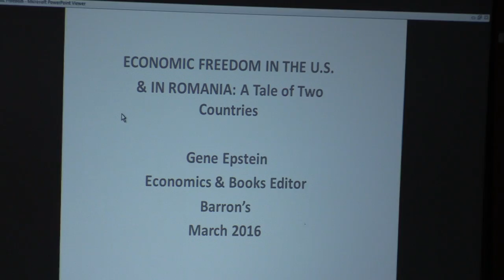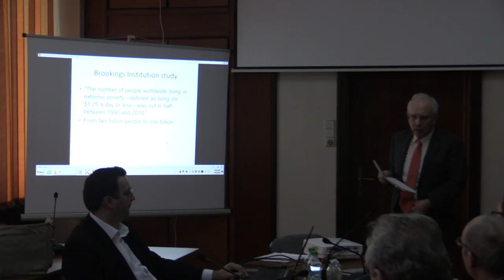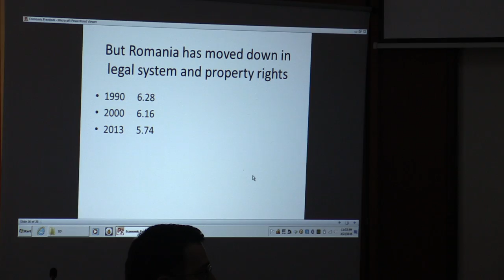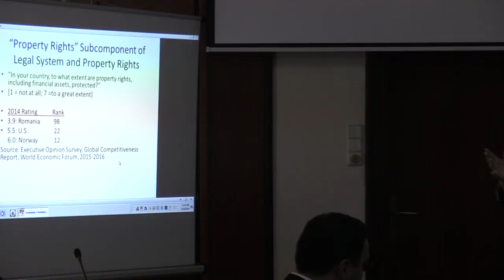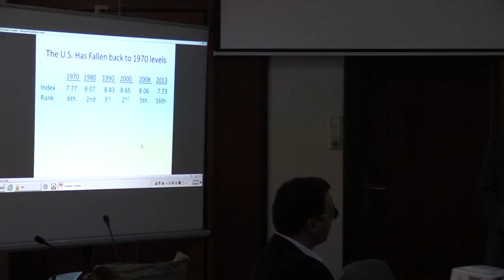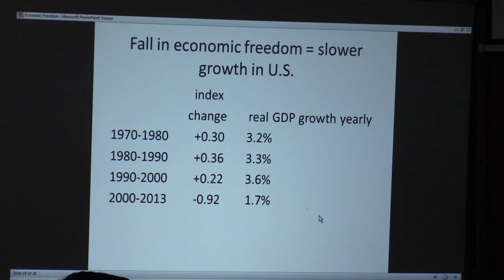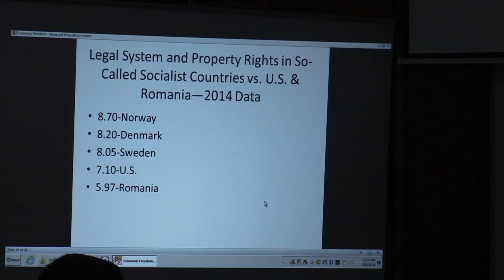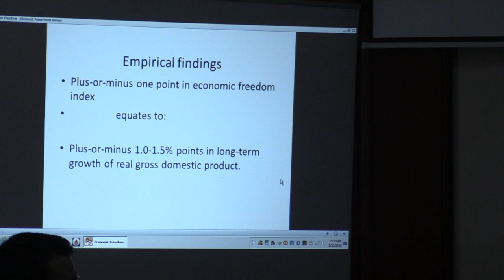Gene Epstein - The economic freedom index and the slowdown in US Inst. Academiei Romane 2016 03 23